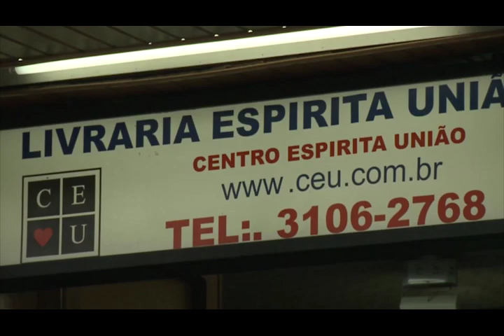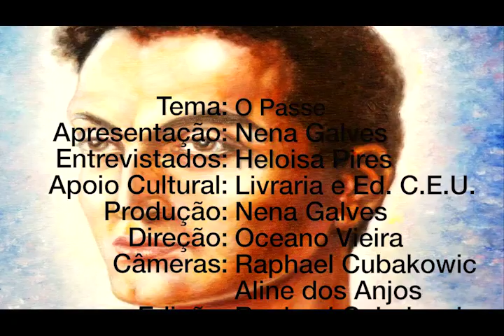Apometria com Nena Galves, Heloísa Pires no programa Vida além da Vida.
Programa: Vida além da Vida
Numero: 268
Entrevistador: Nena Galves
Entrevistados: Heloísa Pires
Tema: Apometria
Data: 14/01/2017
Tempo: 26:10